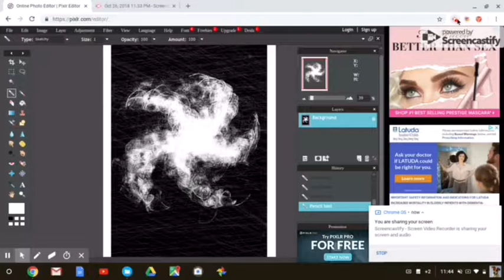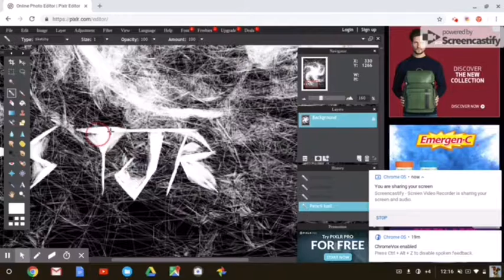“CIRCULAR ATTACHMENT”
Digital art progressing & signature.
This art sold digitally on Etsy.
INSTAG: eshawn8
FB PAGE: Eric Shawn Thompson Jr.